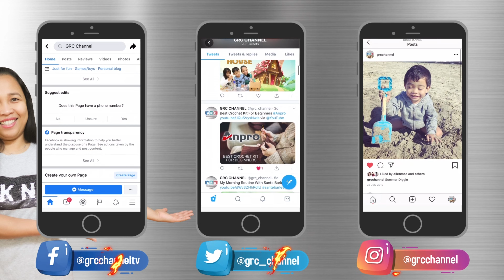Ito pala ang tinatawag na Alicante Tomato | Nakaka-excite! Ang lalaki ng mga bunga!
You can also visit our other Youtube Channel